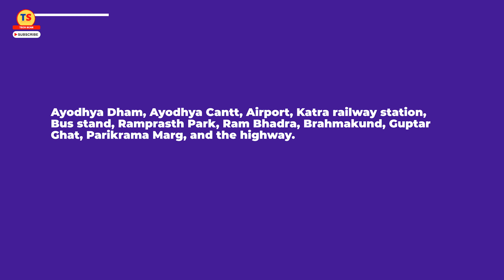Airtel Enhance its 4G and 5G Network 🛜 in Ayodhya for RAM MANDIR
Video Topic
.Ahead of the consecration of the Ram Mandir in Ayodhya on January 22, 2024, Bharti Airtel said it has taken proactive steps to fortify its network infrastructure in the city. Airtel has expanded coverage to encompass crucial locations such as the airport, railway station, bus stands, landmarks, hotels, and other key venues in the city.